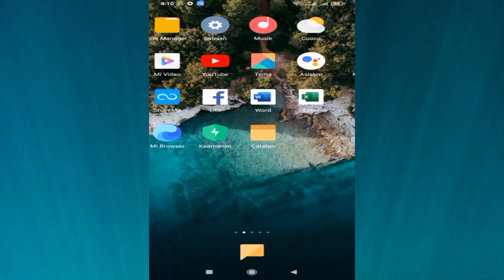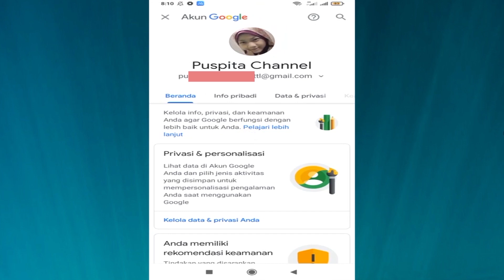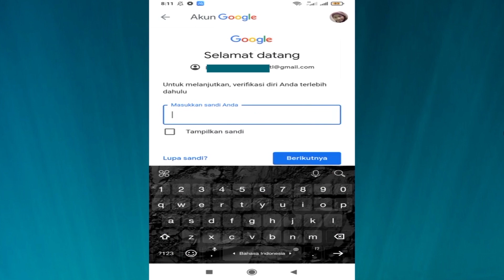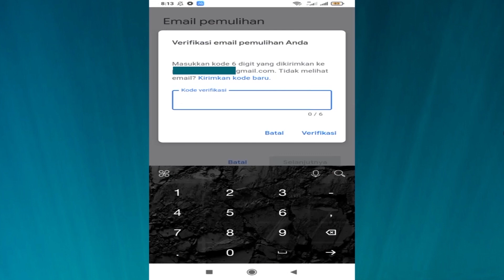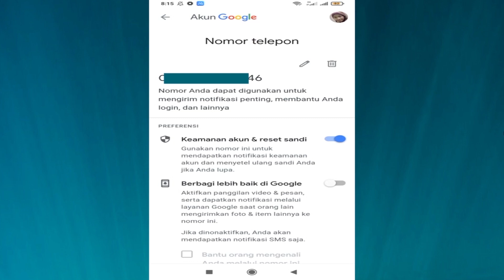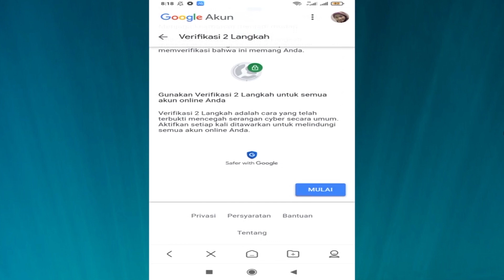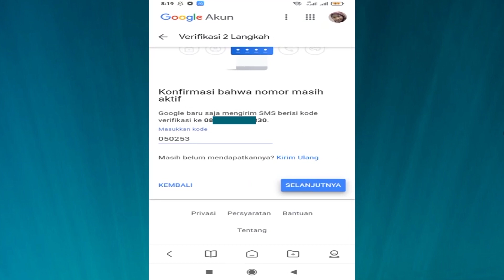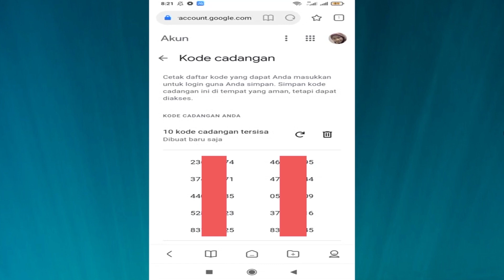CARA MENGAMANKA AKUN GOOGLE CARA MENGAMANKAN AKUN YOUTUBE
Begini cara mengamankan akun youtube
atau cara mengamankan akun youtube dari hacker dan cara mengamankan akun youtube dan akun google atau cara mengamankan akun youtube agar terhindar dari pencurian akun serta cara mengamankan akun youtube agar tidak dicuri

kangtri cara mengamankan akun youtube dari pencuri dan cara setting mengamankan akun youtube serta cara mengamankan akun youtube agar tidak di hack dan cara mengamankan akun youtube - tips untuk youtuber pemula untuk cara mengamankan akun google agar tidak bisa di hack

akungoogle cara mengamankan akun channel youtube dan cara mengamankan akun google adsense dan cara mengamankan akun gmail dengan cara mengaktifkan verifikasi 2 langkah akun gmail untuk amankan akun youtube dengan cara mengamankan akun

amankanakun tips amankan akun channel youtube dengan cara mengamankan akun agar aman dari pencuri menggunakan 2 step verification gmail untuk mengamankan akun dari hacker dan cara melindungi akun google serta cara amankan akun google

cara menambahkan no telpon ke akun youtube dengan cara setting keamanan akun youtube atau cara mengganti nomor telepon akun youtube
cara setting agar akun youtube kita aman
amankan akun google
cara melindungi akun youtube